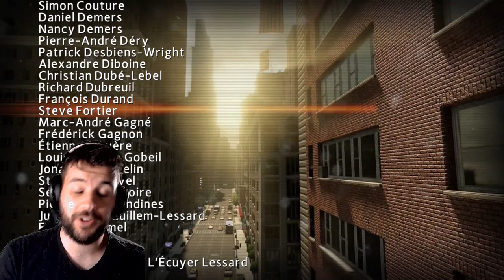So This Is The Amazing Spider-Man 2 Game In 2021..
The first Spider-Man game I've decided to revisit in 2021 is The Amazing Spider-Man 2. This game isn't that bad, however with Marvel's Spider-Man PS4 and PS5 and Spider-Man Miles Morales being released, this game can't stand up to them, at all, however we do have costume / suit mods for this game and I've gotten to use the Advanced Suit In The Amazing Spider-Man 2.

►Steam: iVoltGaming
►PSN: iVoltGamingYT